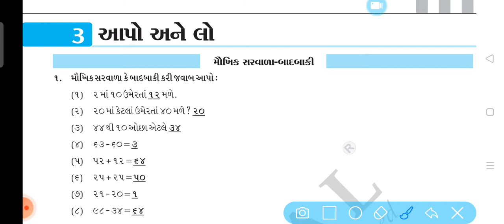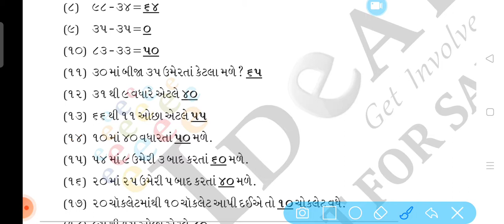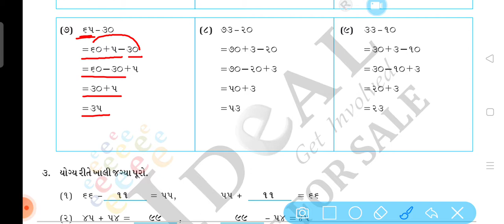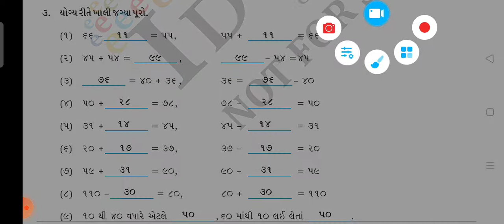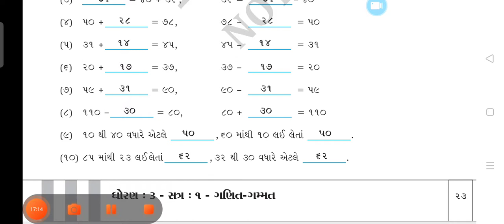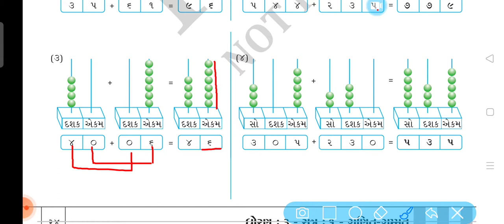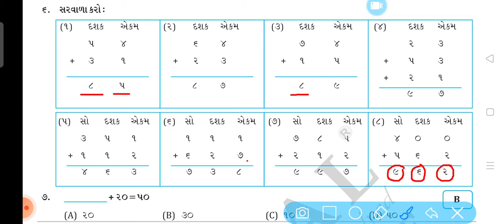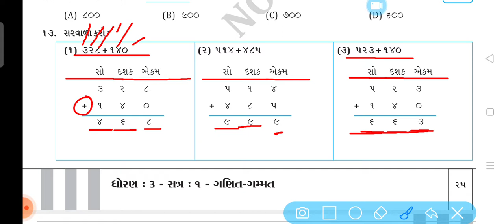ધોરણ ૩ । ગણિત । ૩ આપો અને લો । ભાગ ૪